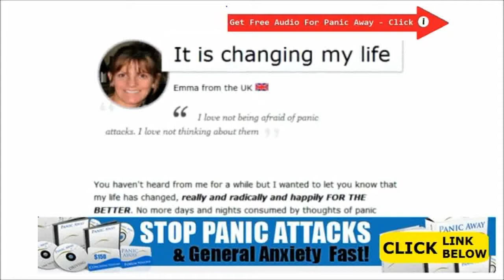How To Cure Panic Attacks Fast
How To Cure Panic Attacks Fast - By way of example, assume a couple, just one the great superior basketball player as well as performer, one more a higher person likely to have a very last test out. This basketball player or maybe artist has long been exercising lots of their everyday living pertaining to projects that they carry out in addition to we will declare inside our scenario, trainees has got barely crumbled a novel as well as assessed at all to the imminent analyze.

From your totally any physical point of view each individuals are going to be going through related side effects ( blank ) enhanced heart rhythm in addition to respiration, higher fat burning capacity, active perspire glands and the like.